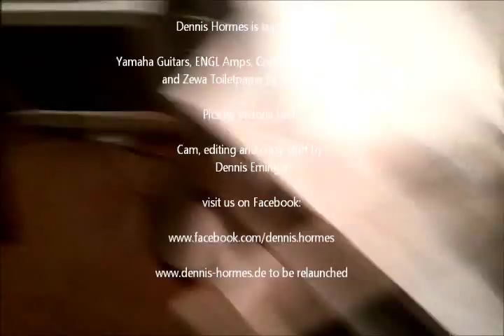Dennis Hormes Official Video Blog 05/2014 Part 4 Morning Lights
Introducing Jerome Lellouche (Drums)

Song: Morning Lights  - coming Album "Six String Therapy"